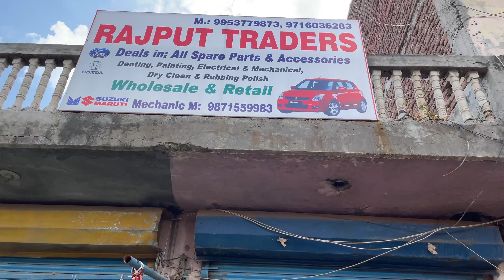Hari Parbat Temple || Hidden place in delhi NCR🔥 || Exit Vlogs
Title- Hari Parbat Temple || Hidden place in delhi NCR🔥 || Delhi NCR || Exit Vlogs

About This Video-:

Hari parbat Mandir Faridabad Annangpur Village..!!

Video Topic Covered By-:

beautiful places in delhi
delhi place
death valley lake in delhi,
hidden places india
hidden lake near delhi
hidden lakes of delhi
places to see in death valley
places to visit in faridabad
madhya pradesh tourist place in hindi
mysterious place in himalaya
hari parbat temple
hari parbat anangpur
hari parbat ananngpur
hari parbat fort in srinagar
hari parbat
hari parbat fort srinagar history
hari parbat kashmir
hari parbat chicken
hari parbat faridabad
hari parbat mountain
mysterious temples in india
most haunted temples in india
mehandipur balaji temple
temple
horror stories in hindi
horror temple in india
horror temples in india in hindi
exorcism in india
haunted places in india in hindi
demon temple in india
ghost temple in india
indian temples
most haunted place in india
horror of balaji temple
haunted places in india
most dangerous temple in india
mysterious temple in india
scary temples in india
surajkund
surajkund surajkund mela 2022
surajkund mela faridabad
Annangpur
Hidden place in india
Hidden place of india
Hidden temple
Hidden temple in india
Aravali hills
Aravali hills place

This video is for educational purpose only.copyright Disclaimer under section 107 of copyright Act 1976, allowances is made for “fair use”for purposes such as criticism, comment , new reporting , teaching scholarship and research.